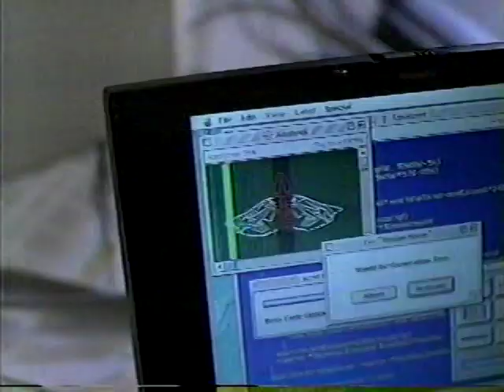1996 Mac Computers & Independence Day movie commercial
June 1996 television commercial for Mac Computers tying in to the release of the film Independence Day. The BetaGems channel also has "Very first Apple computer ad 1-22-84 Super Bowl," "1989 Kelsey Jenney Business College computer classes TV ad," "1985 Family Computing Magazine TV commercial," "1988 Epson Computer television commercial," "1988 DeVry Computer Education TV commercial," "1989 IBM Technology At Work television commercial," "1988 IBM ads M*A*S*H Col. Potter meets Trapper John!," "1987 Nintendo TV ad - Super Mario Bros, Hogan's Alley, Duck Hunt, more," "Activision 1984 commercial Pitfall II Lost Caverns Atari 2600," "1995 Microsoft Office & Mail animated TV commercial," "April 1990 Family Fun Center TV ad, San Diego," "Milford Amusement Center May 1992 musical TV commercial We've got the fun," and "Game Boy 1991 vintage TV ad."